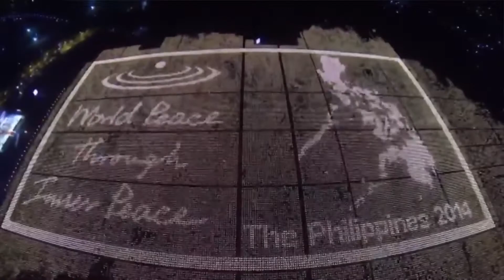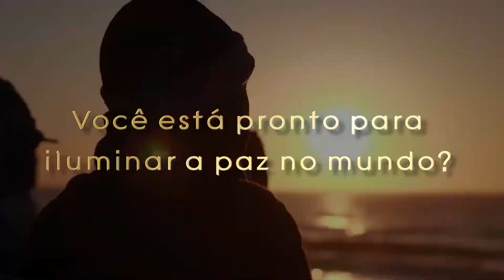GLOP 2017 Promo Video (Brazil ver.)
A global meditation event that promotes peace and unity among people of different races and religions. We strongly believe that world peace is possible once every individual on earth attains inner peace, from common citizens to leaders of every nation.